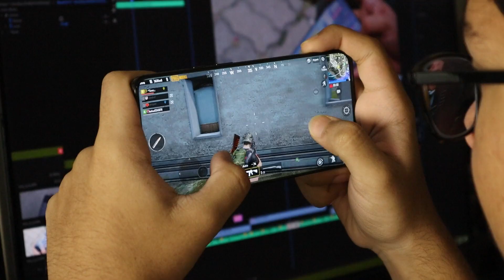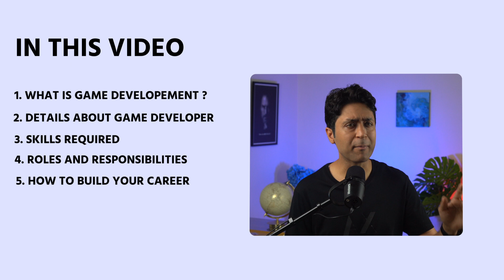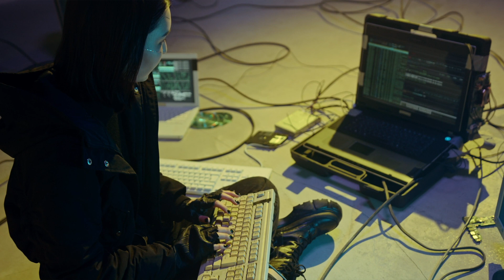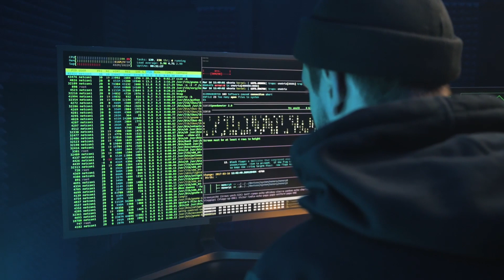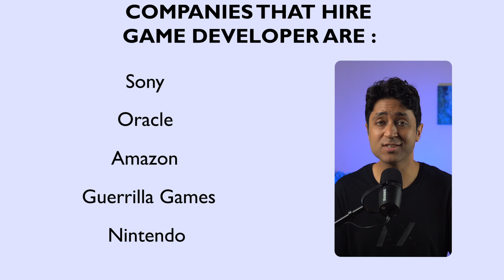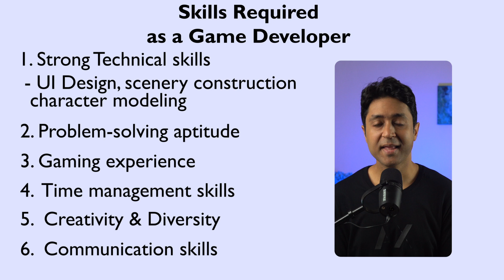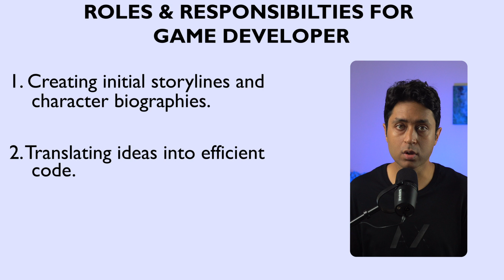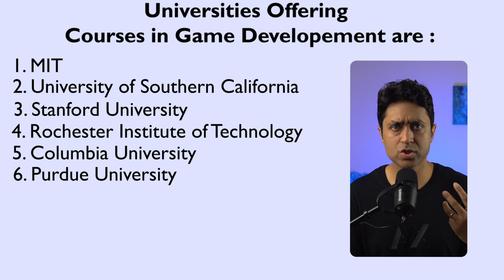ULTIMATE GUIDE FOR Game Developer | Game Design | Everything you need to know | Shirish Gupta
Complete Guide on Game Development as Career!!

How to Become a Game Developer in 2022 | Everything you need to know | Career in Fashion Designing

I am starting with this brand new series for reviewing HOT & High Potential Career for Future. These are some of the hot career options to pursue for the Next Decade. YOU WILL LOVE IT :)

COMPLETE ROADMAP TO BECOMING A Game Developer | STEP BY STEP GUIDE FOR COMPUTER CAREER.

Career In Game Developer 2022 | Everything you need to know - Univ, Job, Salary,

In this video, I have shared all about Game Developer , and what skills you must have in order to take a job as Game Developer. Know about Job, SALARY, SKILLS, COMPANIES HIRING, UNIVERSITIES OFFERING COURSE IN Computer & Information Technology, and what are some of the things you need to keep in mind while applying for jobs.

I will be sharing some simple yet Super Powerful techniques, that will help you get Career and Life Clarity, develop a strong Mindset, and EQ, and will boost personal growth.